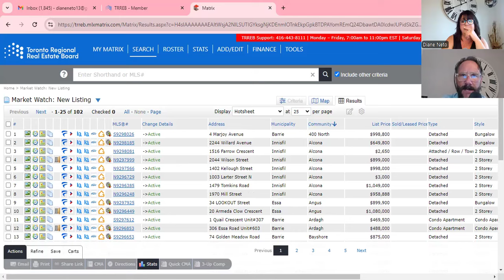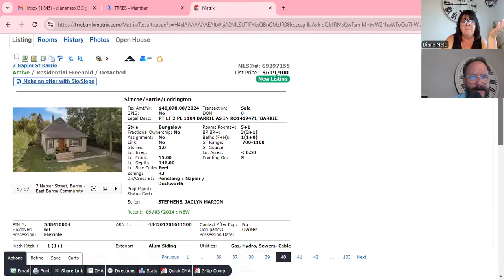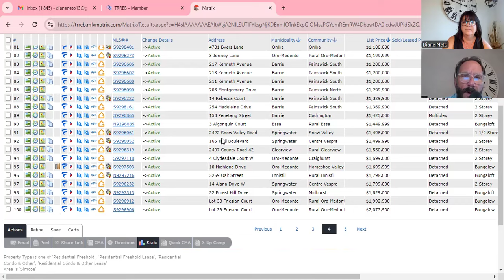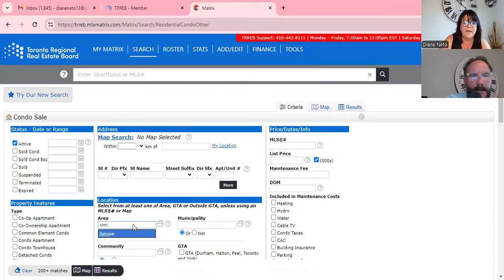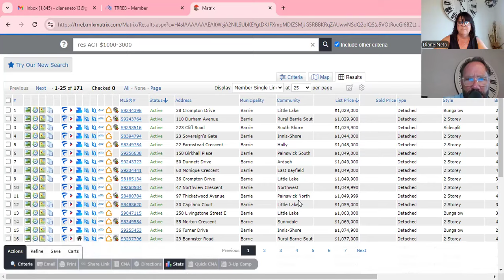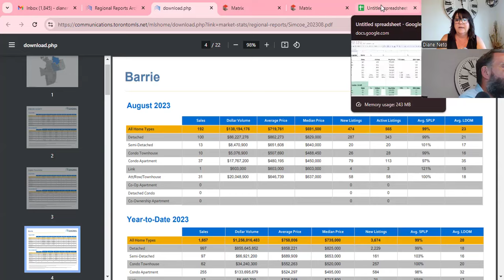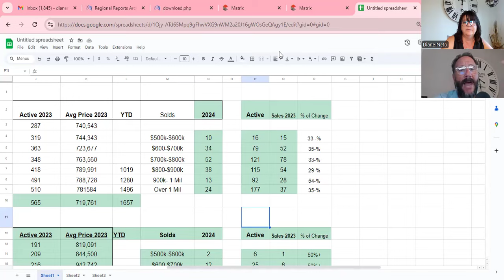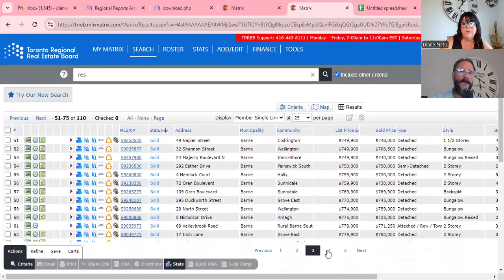Is Barrie’s Real Estate Market About To CRASH? A MUST WATCH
⬇️ FREE RESOURCES ⬇️

📋 Claim Your Free Home Evaluation Report and See How Your Home Value Has Changed!

🏠︎ Get a Free Custom Tailored Homes List Matched to Your Price Point, Wants and Needs

Mark Turcotte

Book a Free No-Obligation Call With Me Are you wondering whether Barrie's real estate market is on the brink of a crash? In this MUST WATCH video, we dive deep into the current trends and indicators that could mean a significant shift in Barrie's housing landscape. From rising interest rates to inventory levels, we analyze the crucial factors that may signal a storm brewing for homebuyers and investors alike. Join us as we explore expert opinions, market data, and what this could mean for you if you're considering buying or selling property in Barrie. Don’t miss out on this essential information to stay ahead in the real estate game!

Are you looking to sell or buy Innisfil, Barrie , ESSA,  Springwater Township real estate.  Understanding the correlation between price and days on the market may be crucial to your success. In this video, we discuss how many property sellers in Barrie are now associating price with how long their property has been listed for sale. This allows them to price their property competitively and attract more potential buyers. Selling your home can be a daunting task, but with proper strategies and insights, you can achieve your goals with ease. Our team of experienced real estate agents is dedicated to helping you succeed in your real estate endeavours, whether you're buying a new home or selling your existing property. Our mission is to provide you with actionable tips and tricks that will help you navigate the complex Barrie real estate market confidently. Don't let your property sit on the market for months on end.

First, hire a professional real estate agent who knows the area well. They can help you price your home properly, market it effectively, and guide you through the negotiation and closing process.

Next, make sure your home is in the best possible condition. Declutter, clean, and repair any visible damage. Consider staging your home with furniture and décor that showcase its best features.

 If you're looking to buy or sell a property in the barrie area, this is the video for you!

Our team is committed to providing our clients with professional services based on our experience, knowledge, and skills

We’re the real estate team that specializes in this local market of Barrie, Innisfil, Orillia, Essa Township and has the reputation for putting you, the client, first. There’s no obligation.